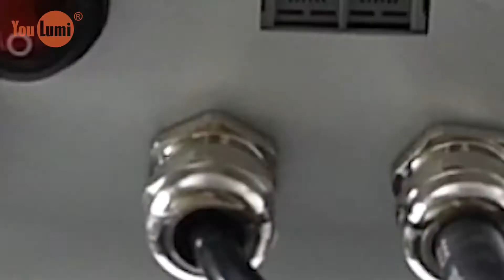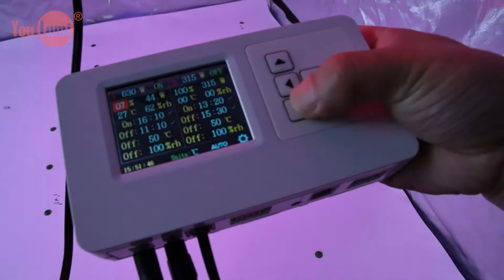YOULUMI 960W Octopus Dimmable LED Grow Light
YOULUMI 960W Octopus Dimmable LED Grow Light  are a high-performance top-lighting solution for commercial horticulture cultivation. They use a 0-10V source of dimming function to control PPFD to meet every growth stage of plants and leaf vegetables and fruits growing, which are the best replacement for traditional halogen lamps and sodium lamps. Green House, Vertical Farming.